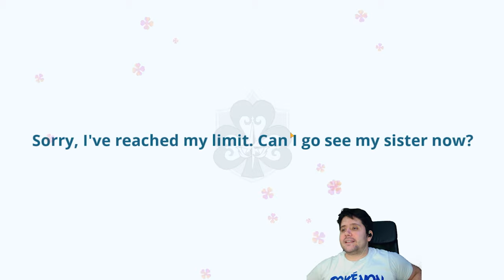EL MEJOR PERSONAJE DE BLACK CLOVER MOBILE LLEGA A "GLOBAL"! 2 PITYS COMPLETOS A POR NOELLE DE VERANO